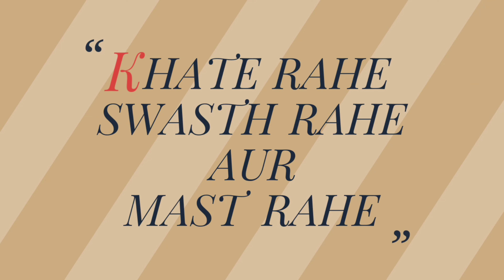try making these easy spicy Thecha by Anushka's Kitchen